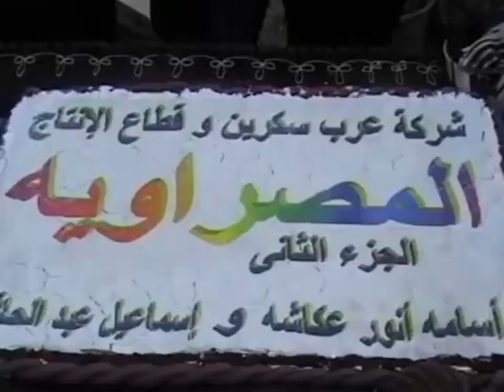كواليس المصراوية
من كواليس مسلسل المصراوية الجزء الثاني

كنت بدور على أغنية و يدور جارك علشان انزلها في الاحتفالية بذكرى الاستاذ عمار و هي لا تتجاوز الدقيقة اتكعبلت في الفيديو دا في قناة الفنان ممدوح عبد العليم الله يرحمه قلت أنشره لان كل في الفيديو دول وحشونا و وحشنا أعمالهم اللي كانت بتلم الأسرة المصرية كلها عم اسماعيل عبد الحافظ و الاستاذ أسامة انور عكاشة و ممدوح عبد العليم و عمار الشريعي و سيد حجاب ربنا يرحمهم جميعا و يبارك في عمر الموجودين

و يدور جارك
كلمات سيد حجاب
لحن و غناء عمار الشريعي
سنة ٢٠٠٩
تمنياتي بطيب الاستماع 🌹